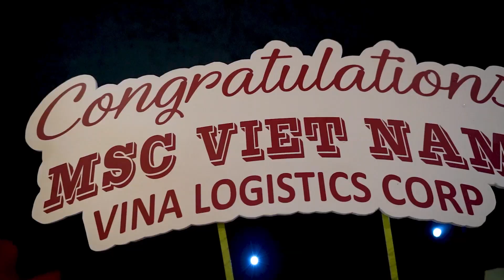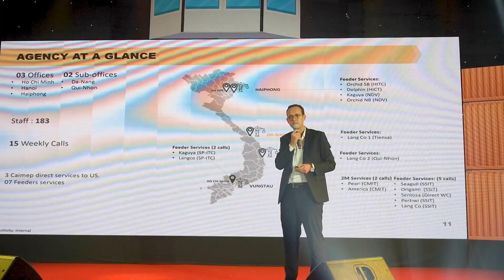Sự kiện doanh nghiệp: MSC Customer Party 2023